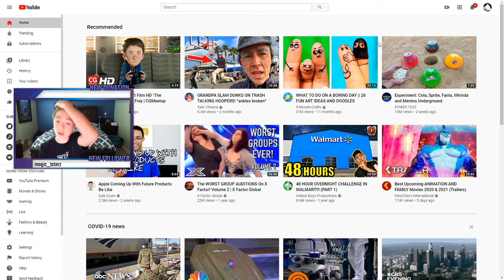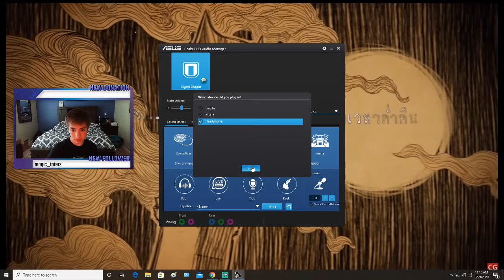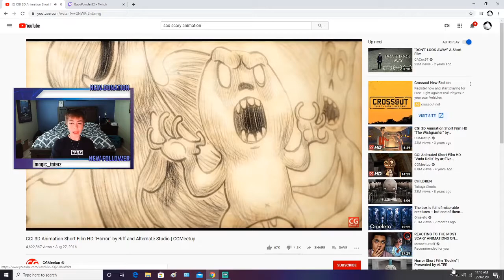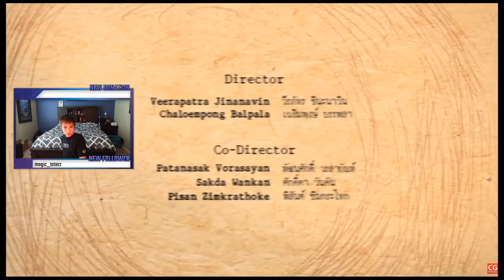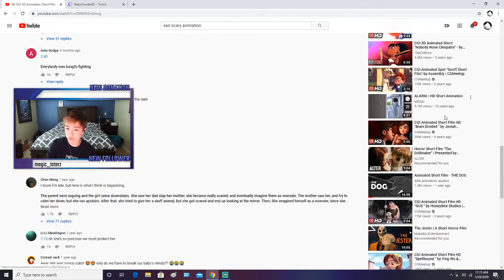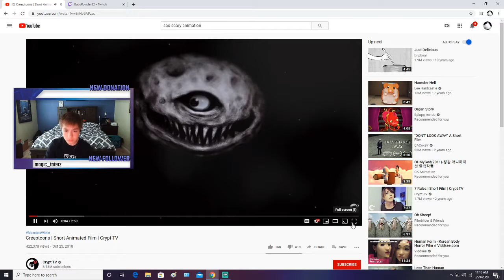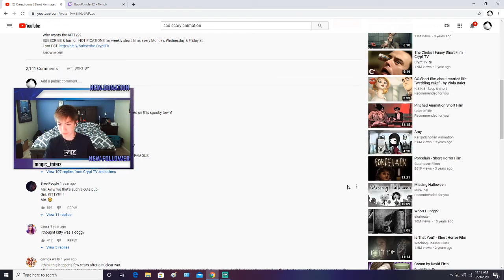Reacting to scary animated short films.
I was lowkey scared throughout the entire thing.